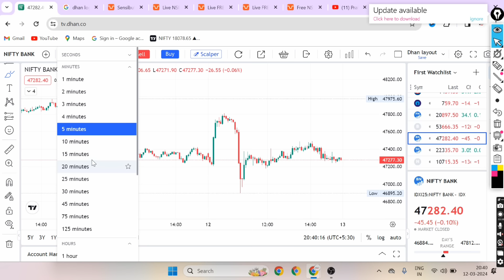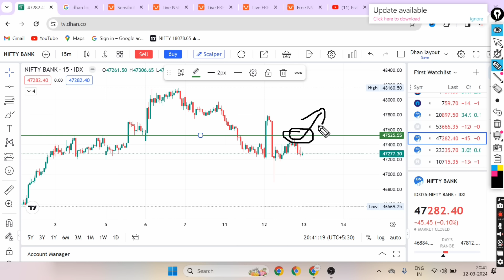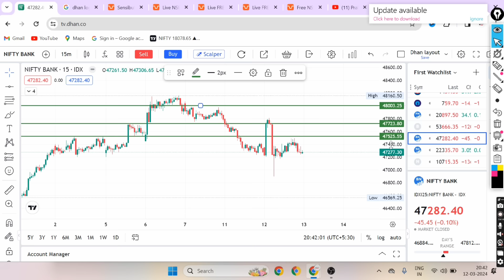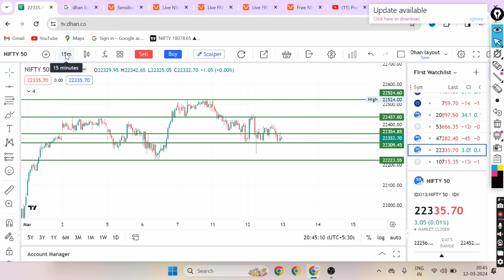Nifty And Banknifty Chart Analysis For Tomorrow | Nifty And BankNifty Pediction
NIFTY AND BANKNIFTY CHART ANALYSIS FOR TOMORROW

Welcome to our YouTube video where we simplify Nifty and Bank Nifty chart analysis for you! Whether you're new to trading or a seasoned investor, understanding these charts is crucial.

In this video, we'll break down recent price movements, identify support/resistance levels, and use indicators like moving averages and RSI to spot trends. We'll also discuss market news and events impacting prices.

Learn about chart patterns like triangles and flags to predict future movements. Plus, we'll stress the importance of risk management and setting stop-loss orders.

NOTE- PLZ CONTACT ON WHATSAPP ONLY

नया कोर्स है मजा आ जायेगा सिखने के बाद

your query
Nifty Prediction and Bank Nifty Analysis for Monday
Bank Nifty Daily Chart Analysis
nifty and bank nifty prediction
banknifty analysis